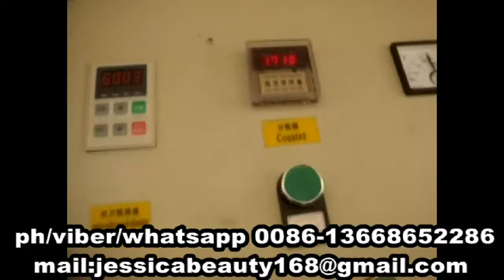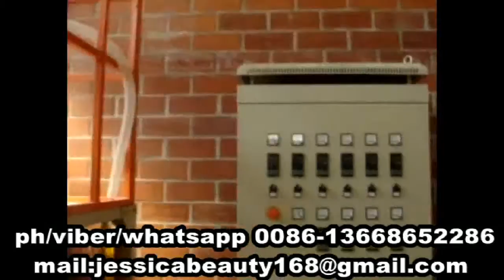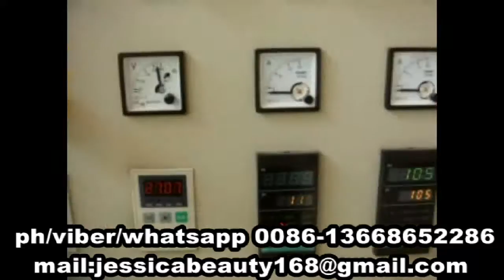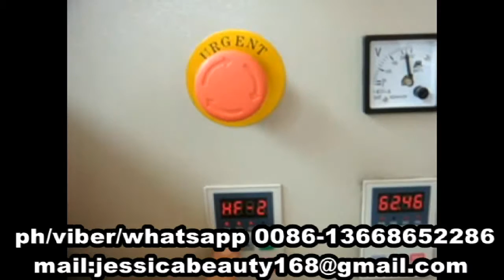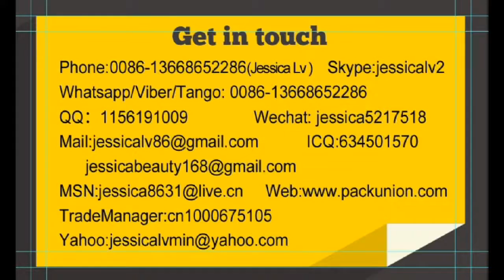jessica-epe foam net pad production line WhatsApp 0086-13668652286